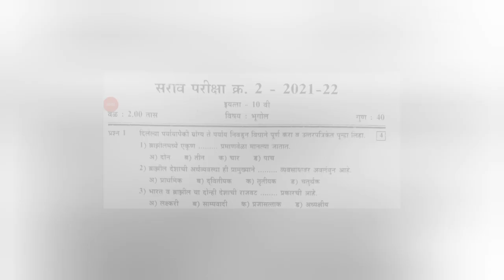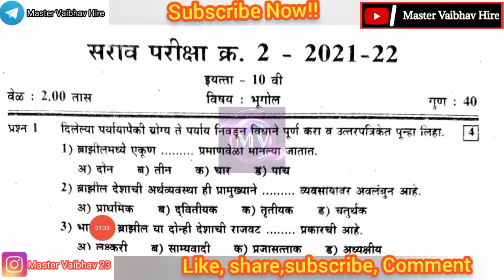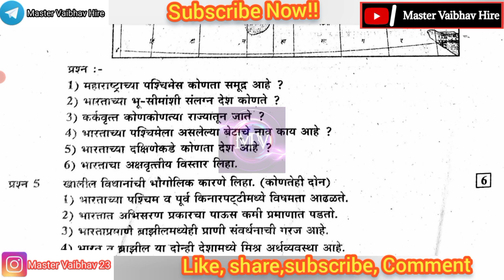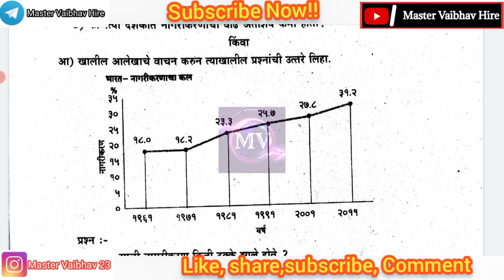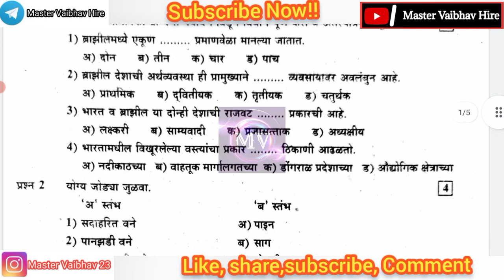इयत्ता10वी सराव परीक्षा क्र-2 विषय भूगोल प्रश्नपत्रिका 2023।। सराव पेपर 2 इ10वी प्रश्नपत्रिका 2023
सराव परीक्षा इयत्ता10वी सर्व विषयाच्या प्रश्नपत्रिका 2022-23|| Practice Exam Std 10th All Subjects Question Pepars|| By Master Vaibhav Hire

बोर्ड परीक्षा इ10वी सर्व विषयाच्या प्रश्नपत्रिका।। SSC board exam all subject question papers|| Board Exam Std 10th

Second Unit Test Std 10th All Subjects Question Papers|| घटक चाचणी क्र.2 इयत्ता 10वी सर्व विषयाच्या प्रश्नपत्रिका